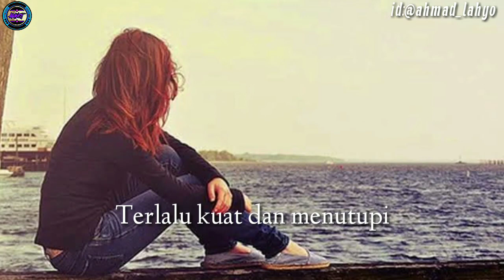Status wa sedih bikin baper||story wa terbaru||mungkin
Kumpulan vidio story bikin baper, sedih, lucu, romantis, keren
Story wa romantis, story wa baper, story wa sedih, story wa keren, story wa lucu, durasi 30 detik

Silahkan yang mau reques comen di bawah...